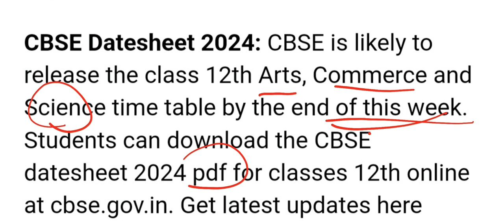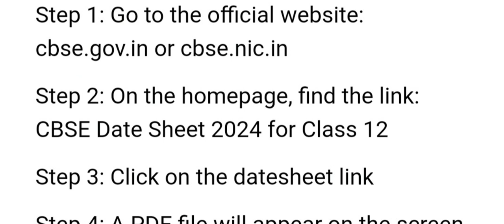इस दिन आयेगा DATESHEET | CBSE Class 10/12 |Date Confirmed 🔥 Board exam 2024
DATESHEET Released Class 10 board exam 2023-24 | cbse latest news | Anshika Shreshti

Cbse Unfair

Cbse board Exam Datesheet 2024

Cbse  Exam Datesheet 2024

Cbse class 10 & 12 board Exam 2024 Datesheet
Cbse News

DATESHEET Released Class 10 board exam 2023-24

Cbse Result 2023 Latest News

Cbse Released official circular

cbse news exam jankari

Class 10 math chapterwise videos for cbse board 2023-24 ⤵️

Class 10 english || board 2023-24 ⤵️

✅️░O░t░h░e░r░ ░v░i░d░e░o░s░-